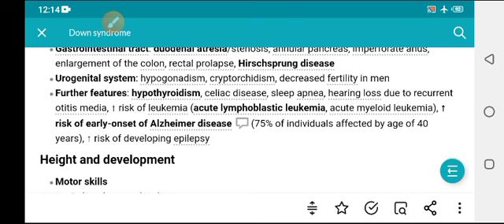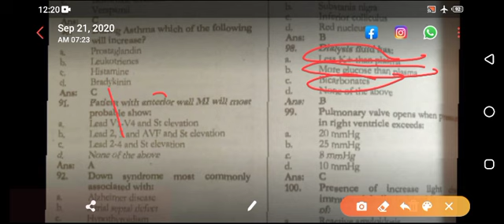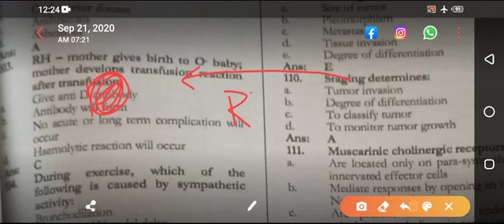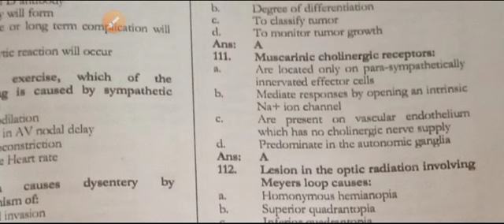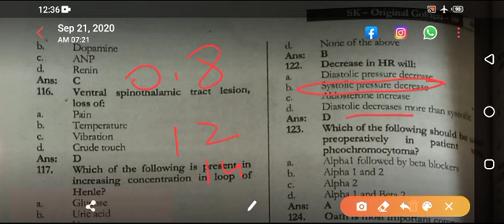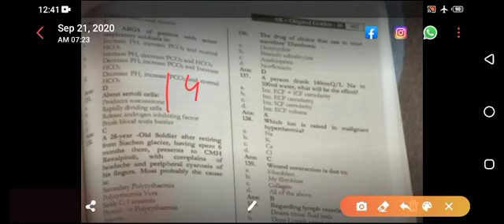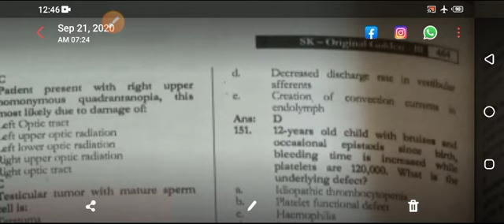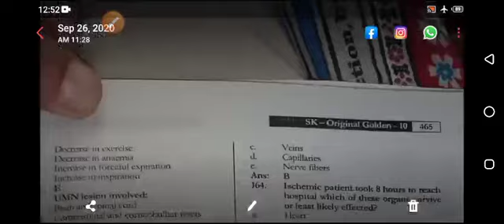Fcps part 1st mcqs#19#fcpspart1#fcps#fcpsquestionbank#fcpsdentistry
👉👉👉 pulmonary embolism

👉👉👉 heart attack

👉👉👉 whole ecg

👉👉👉 pulmonary embolism

👉👉👉 heart attack

👉👉👉 whole ecg

👉👉👉 pulmonary embolism

👉👉👉 heart attack

👉👉👉 whole ecg